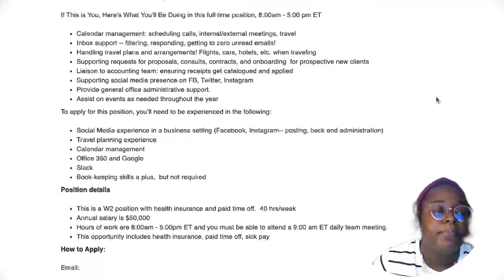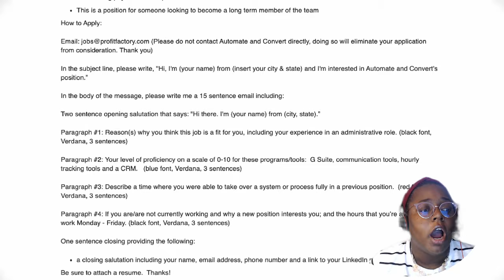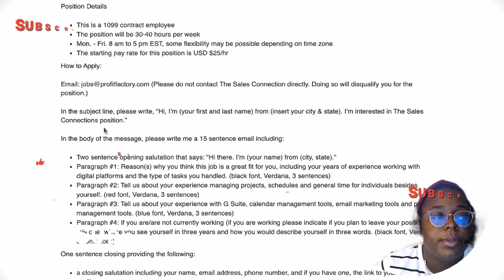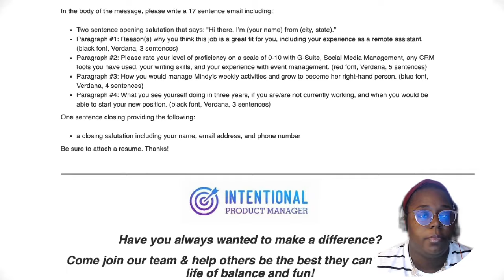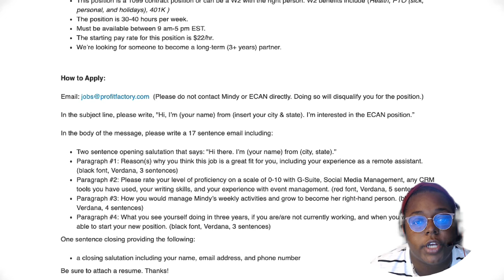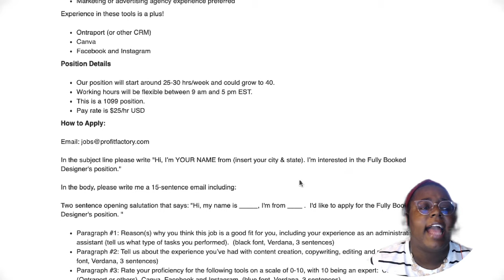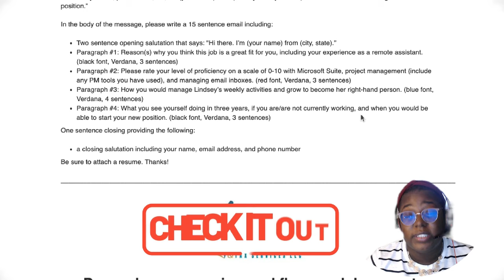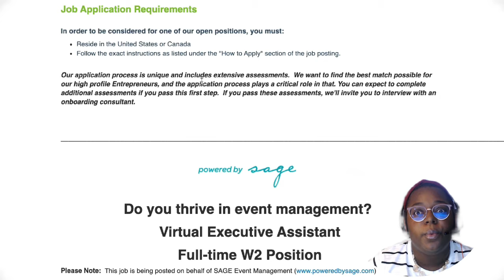👉🏽 APPLY NOW: Work From Home as a Virtual Assistant at Profit Factory -Pay is💸$20 to $30💸an hour 👈🏽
You should be running to apply for a few of the openings with Profit Factory, they are offering some of the best pay for Virtual Assistants I have ever seen!!!

Please keep in mind they all have different ways to apply so please make sure that you follow their instructions in applying for their openings.

You can also check the following for more amazing offers!